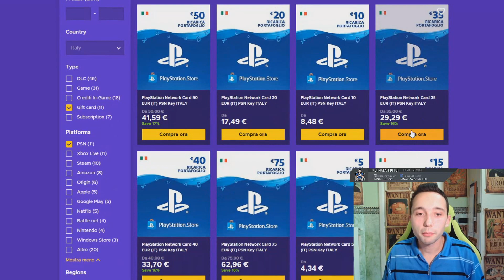EDEN HAZARD (88) | FIFA21 | Player Review (ITA)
Un ottima ala ma non solo

Usa il codice coupon "nmf" per avere il 6% di sconto!